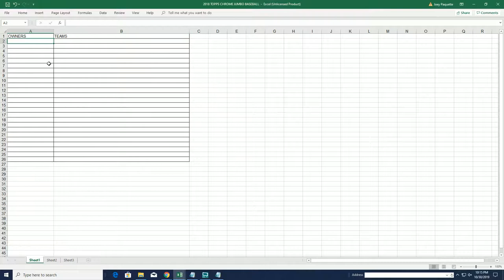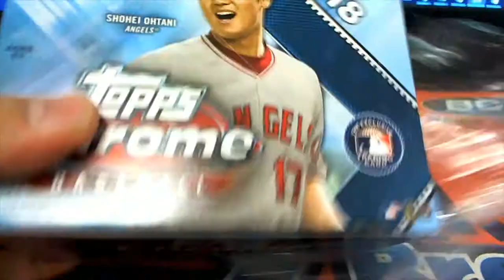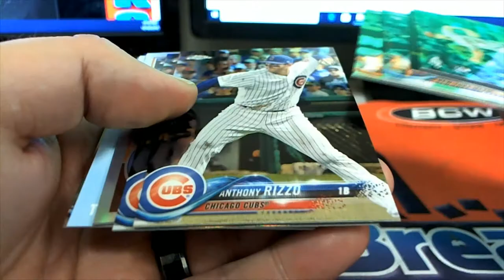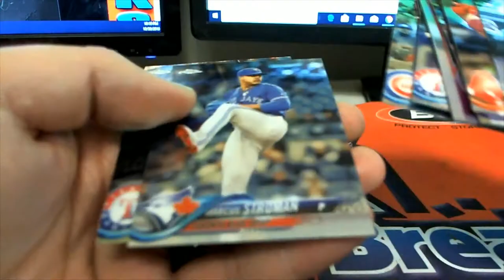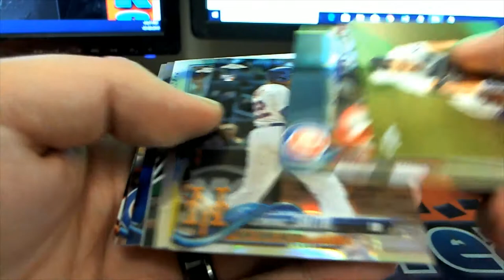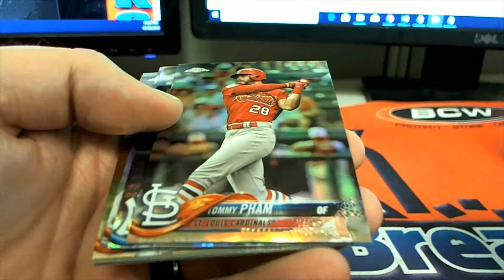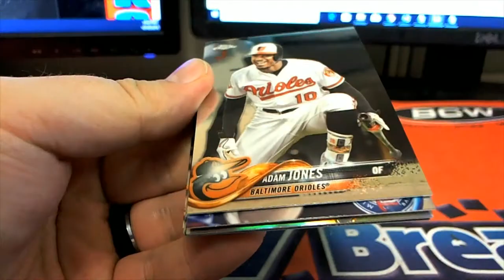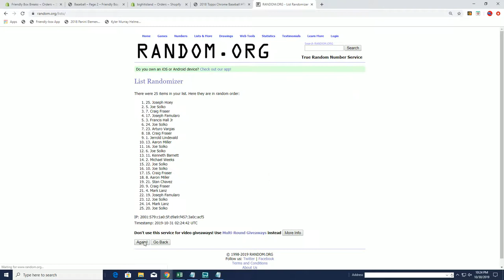2018 Topps Chrome Baseball HTA JUMBO 25 total spots ID 18CHROMEBB221